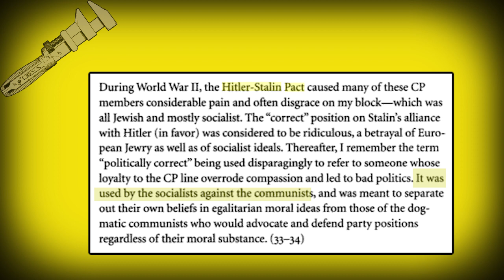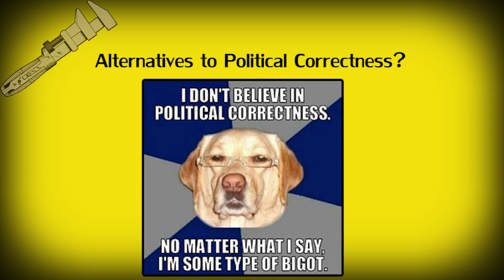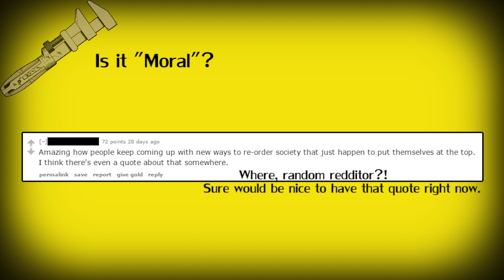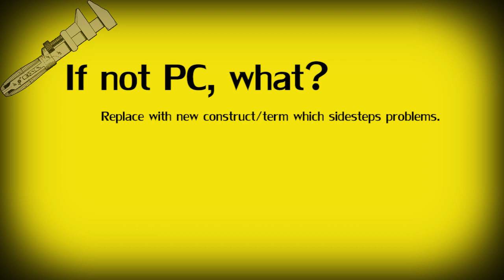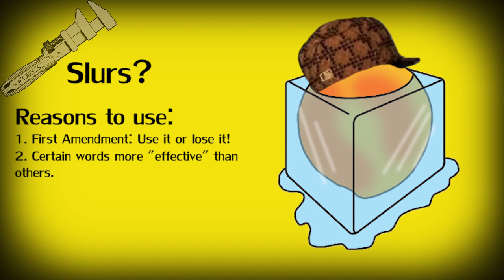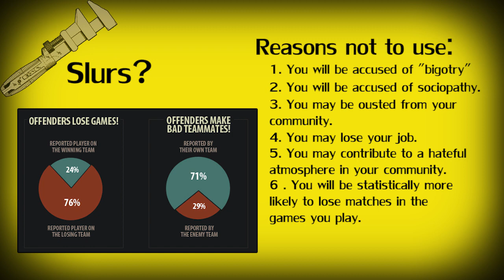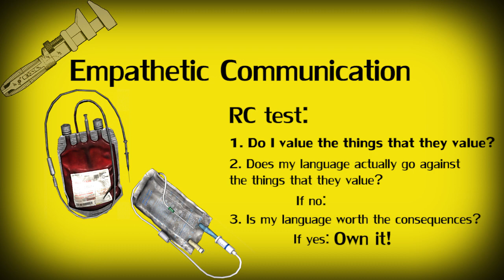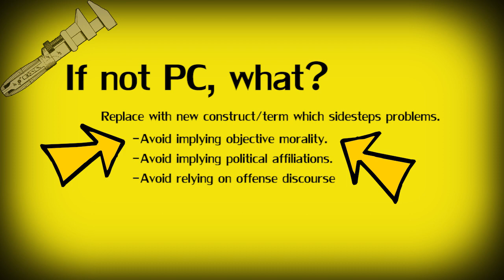Responsible Communication [The Wrench:1]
Hi!  This is the first episode of a video series on the examination, design, and refinement of constructs and language for and by the gaming community.    That's a mouthful, right?  To put it another way; I want to talk about how we (gamers) tend to talk about stuff.

Today we're talking about Political Correctness, why it's a dumb term, and making an attempt to replace it with one that's less dumb.   Hopefully we can get better about saying what we really mean to be saying so that we can argue about the things we're actually arguing about!

Anyway, I'll talk about video games themselves someday, I promise.   I don't think I've earned it yet.

A blogpost on FreeThoughtBlogs by "Miri, Professional Fun-Ruiner" on statistics about sexist humor
   Articles cited in that post:

(These last two aren't as good because we can't look at the full text, but I think the others we have are sufficient.)

The League of Legends Tribunal statistics were taken from this inforgraphic

Copyright stuff:
This video is published under creative commons, so you are free to use any of it's contents in whichever way you see fit as long as you attribute your source.

All images, likenesses, and art are property of their respective sites or franchises.   The following google doc contains links back to the sources for all (or most?) of the non-game assets which I used